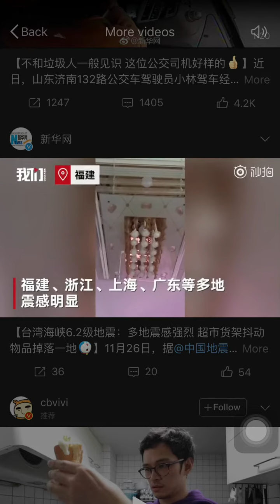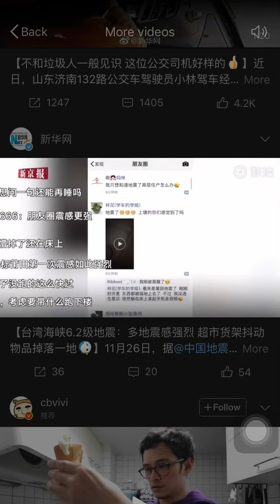រញ្ជួយដី​នៅតៃវ៉ាន​26/11/2018 earthquakes in Taiwan 26/11/2018